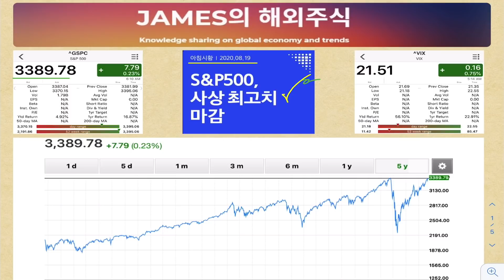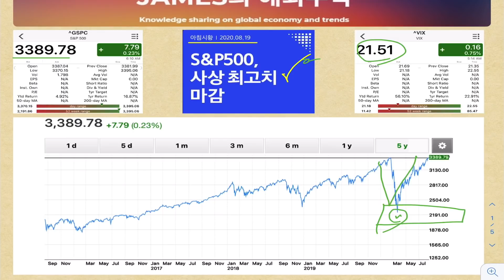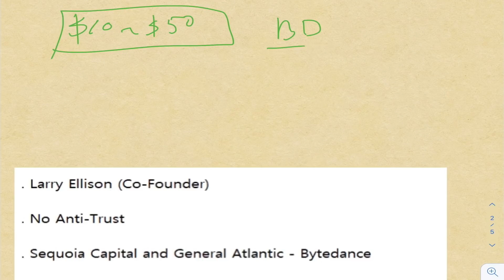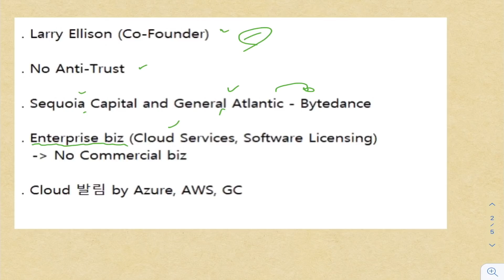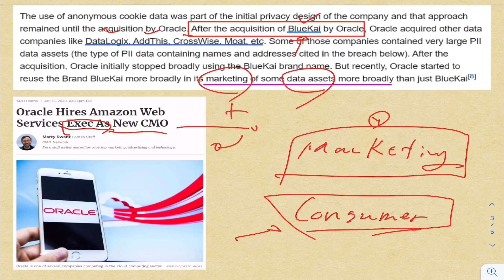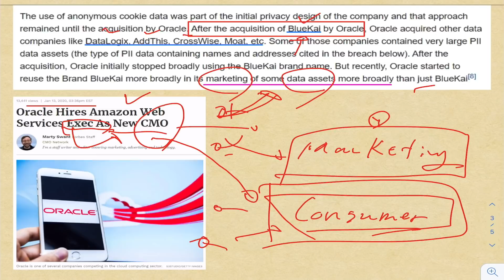오라클이 틱톡 인수에 나선 진짜 이유